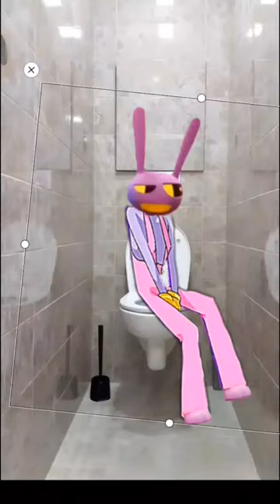The Amazing Digital Circus 157